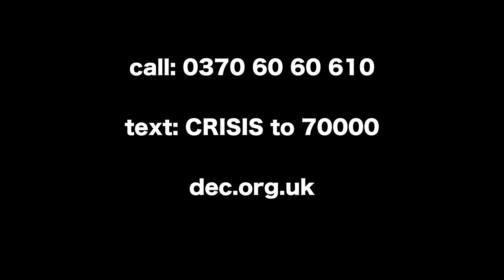DEC's East Africa Food Crisis Appeal